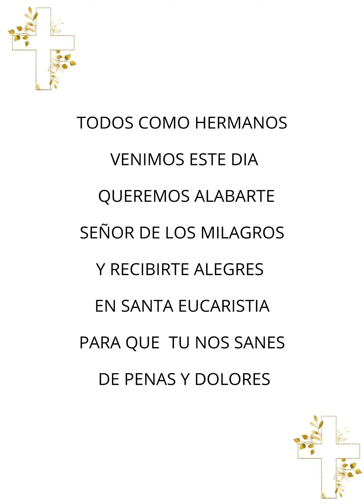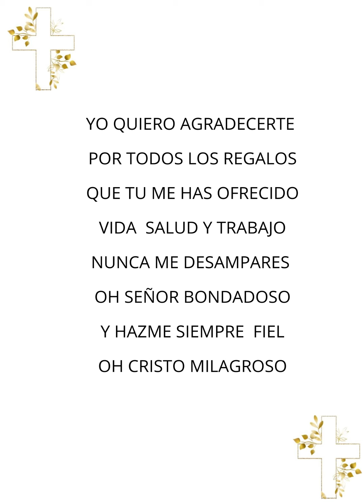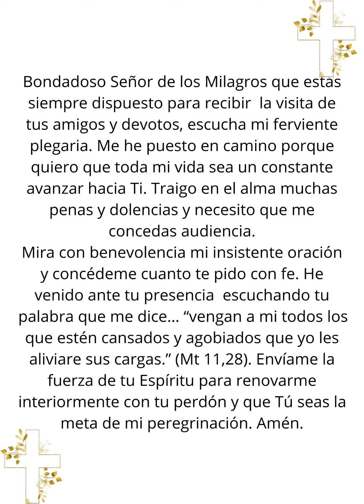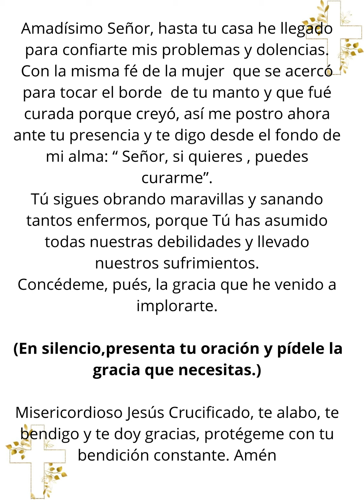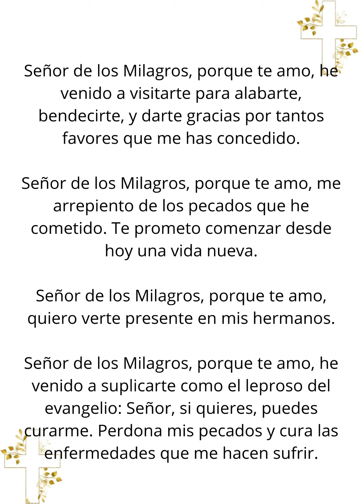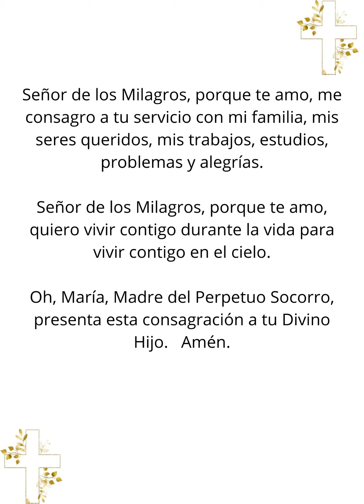TODOS LOS 14 SEÑOR DE LOS MILAGROS